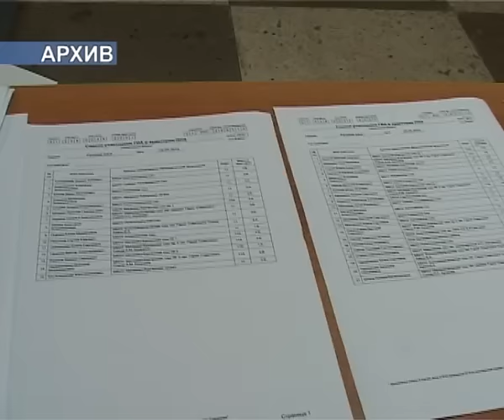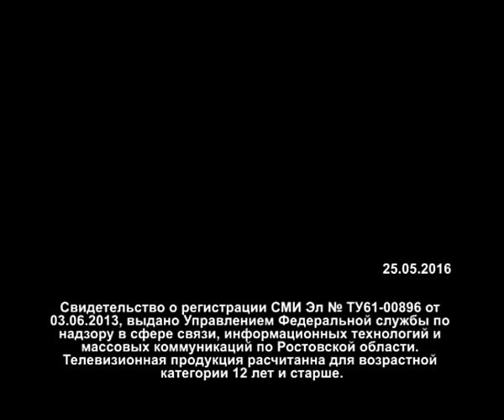Новости Примиусья 25 05 16